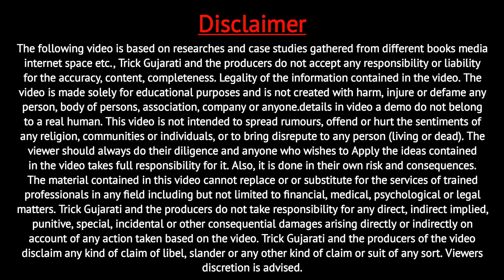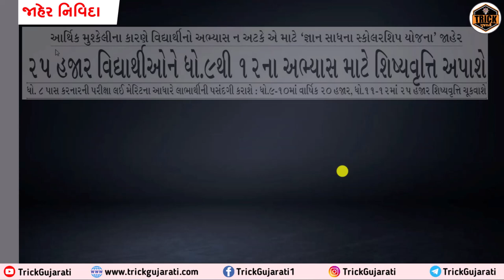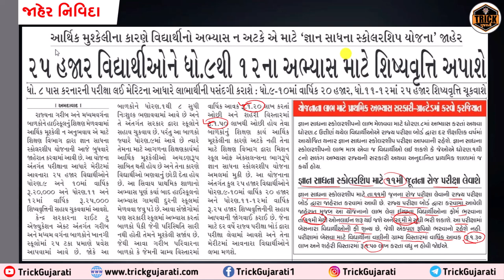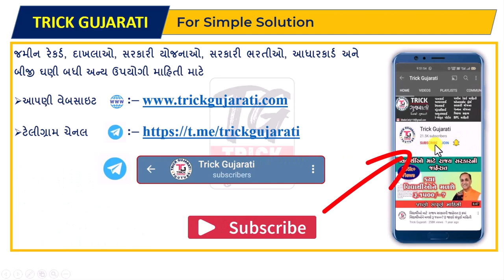જ્ઞાન સાધના સ્કોલરશિપ યોજના | Gyan Sadhna Scolership Yojana